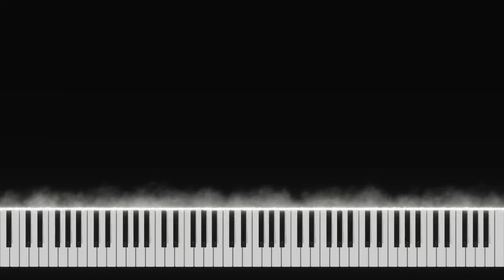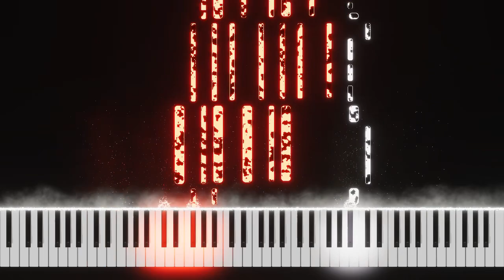Imen Es - J’ai fait semblant ft. GIMS (Piano Version)